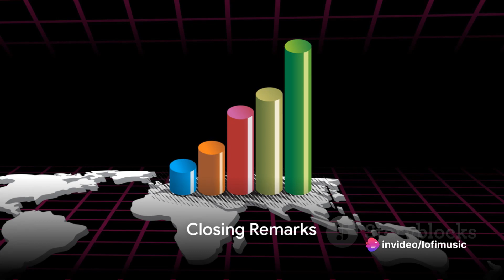Unveiling the Truth: The Poorest Countries in the World Revealed!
Dive into the stark realities of global disparity as we unveil the top poorest countries in the world. From economic struggles to resilience against adversity, this eye-opening journey will challenge your perceptions and inspire action. Don't miss out on this must-watch documentary!